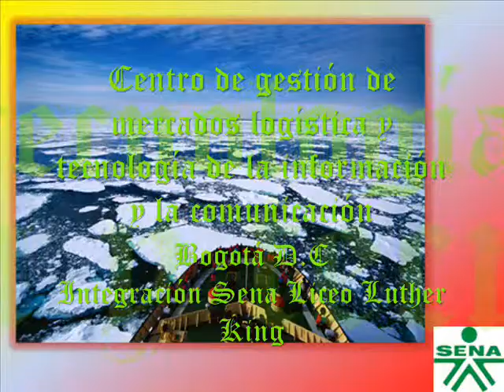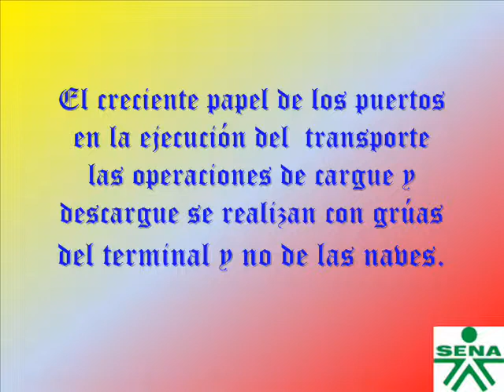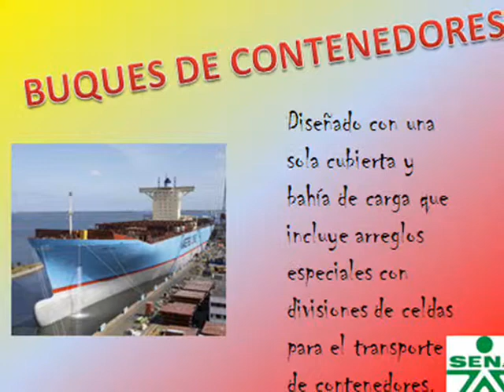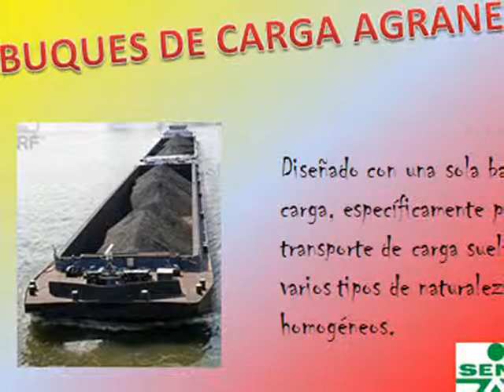SENA LICEO LUTHER KING COMERCIO INTERNACIONAL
*SENA REGIONAL BOGOTA CENTRO DE GESTION DE MERCADOS LOGISTICA Y TECNOLOGIAS DE LA INFORMACION Y LA COMUNICACION
*LOGISTICA INTERNACIONAL LUTHER KING COMERCIO INTERNACIONAL
INSTRUCTOR PATRICIO CASTAÑO APRENDIZ JUAN CARLOS LOPEZ COLOMBIA
LOS SERVICIOS DE TRANSPORTE MARITIMO SERVICIOS DE LINEA MARITIMA OTROS INTERMEDIARIOS CONTRATO DE TRANSPORTE DE MERCANCIAS CONOCIMIENTO DE EMBARQUE
BUQUES GASEROS GRANELEROS DE CARGA GENERAL TANQUE MULTIMODAL MERCANCIAS COMERCIO EXTERIOR INCOTERMS
EXPORTACION IMPORTACION DISTRIBUCION FISICA INTERNACIONAL LOGISTICA INTEGRACION